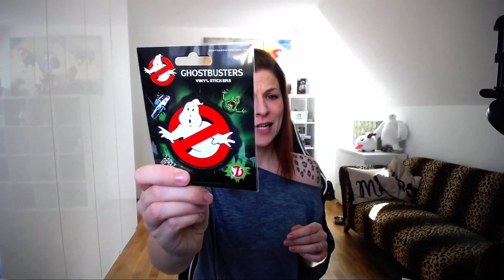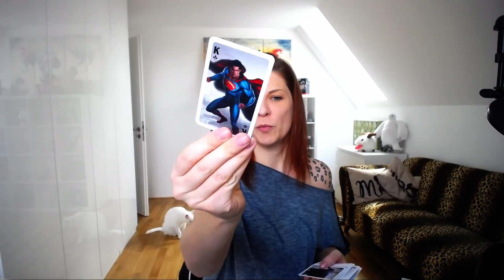Lootchest unboxing März 2016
Mal sehen, was wir diesen Monat in unserer Lootchest finden ;)

Einfach bei Amazon shoppen und mich dabei unterstützen - ganz ohne Mehrkosten ;)